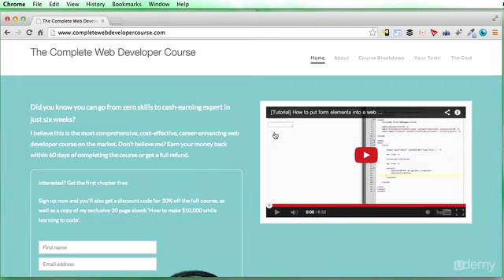Lecture 234 CONCLUSION WHAT NOW